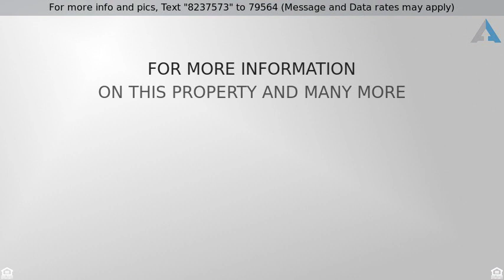Priced at $439,900 - 6242 Canyon Crest Loop, Colorado Springs, CO 80923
Views views and more views. This beautifully maint

Views views and more views. This beautifully maintained main level living home, with breathtaking mountain views, is ready for new owners. Prepare to be impressed with this ranch style home boasting beautiful hardwood flooring in the kitchen, living and dining rooms, high ceilings throughout and inviting neutral colors. Upon entering, you are greeted to an open and inviting living space with soaring ceilings, cozy fireplace and a well appointed kitchen, glass accent shelves, ample countertop and cabinet and a large pantry.